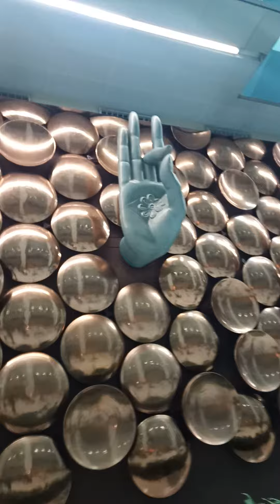Ancient Spiritual hand meditation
Delhi Airport Ancient Hand speritual meditation